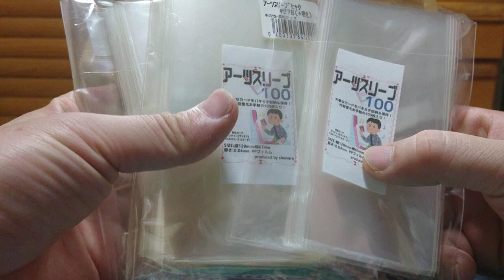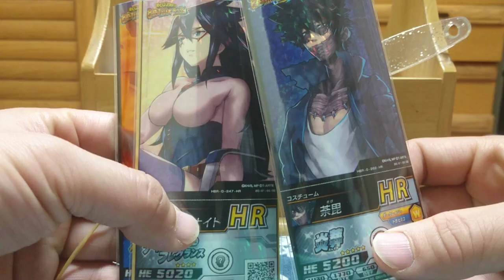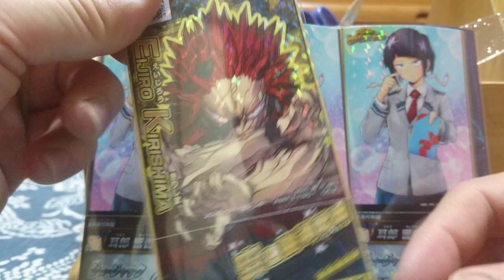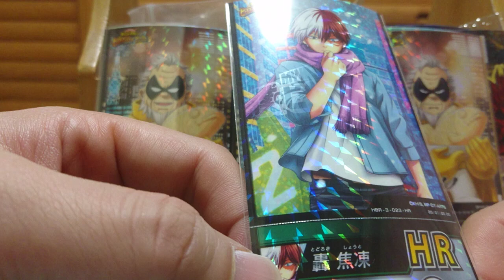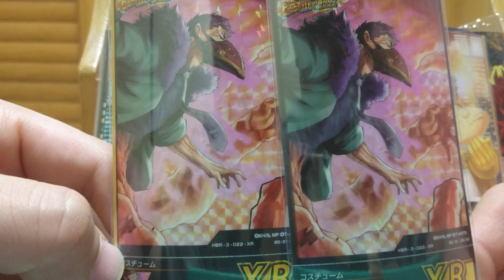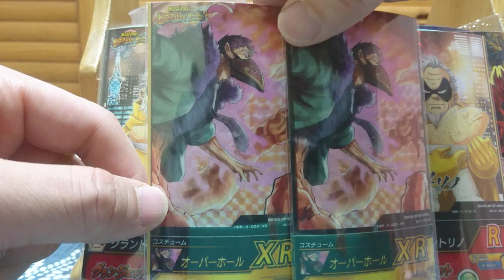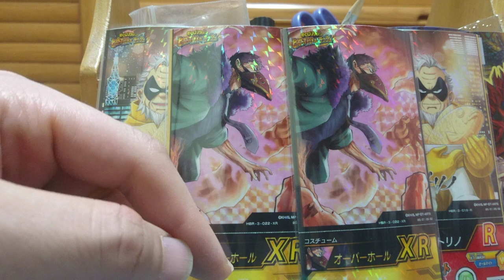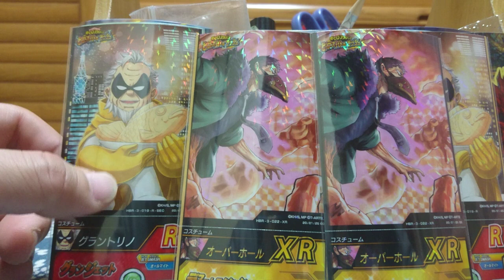ヒロバトR排出結果その17 僕のヒーローアカデミア ヒーローズバトルラッシュ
アニメのED、情報量が多すぎる……！